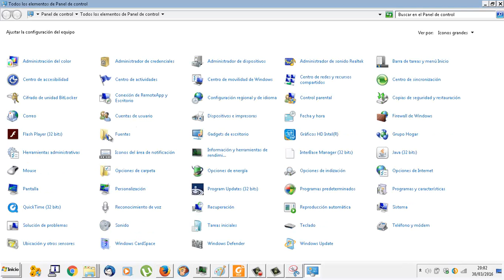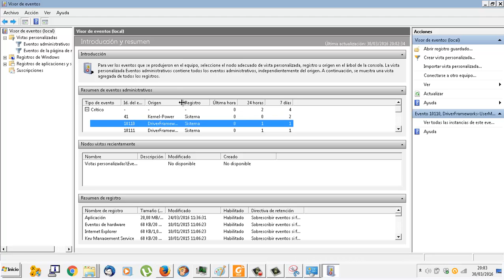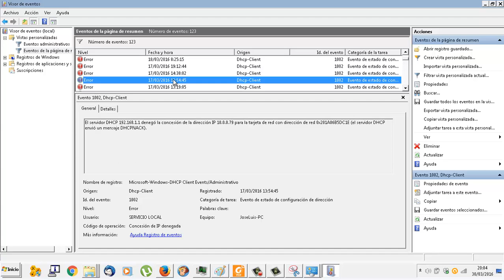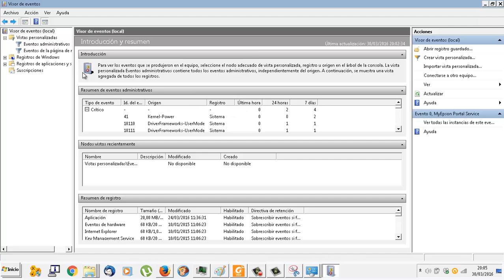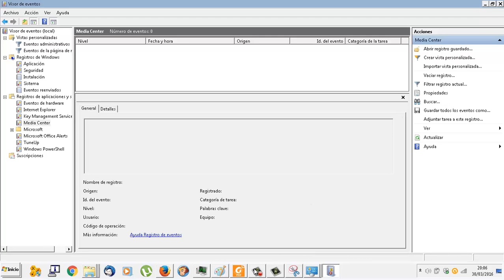UD1105b Visor de eventos en Windows OACE FPB2